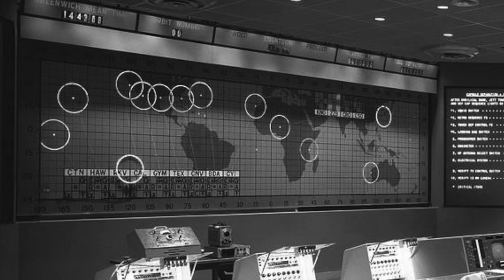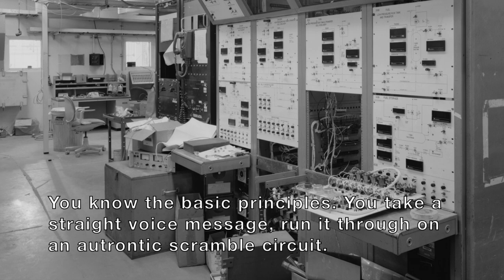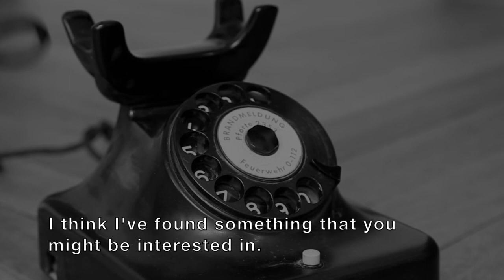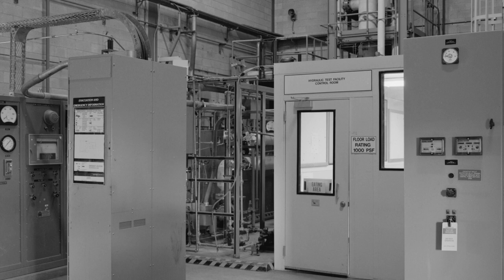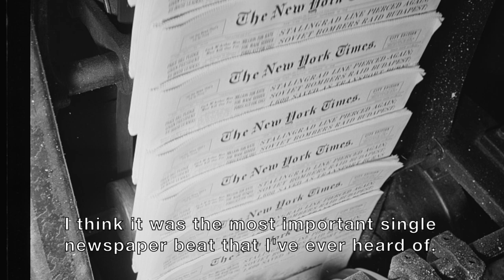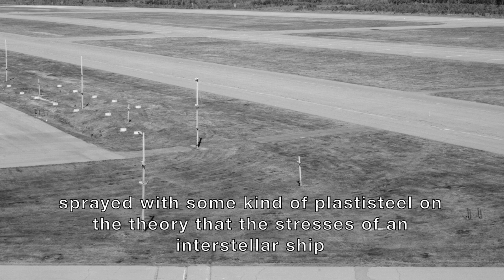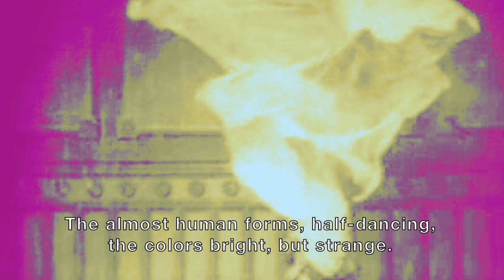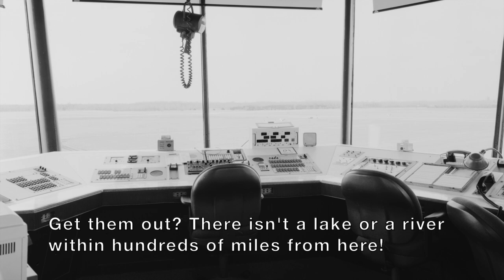Visualized Radio Show | "Pictures Don't Lie" by Katherine MacLean | X Minus One (1956)